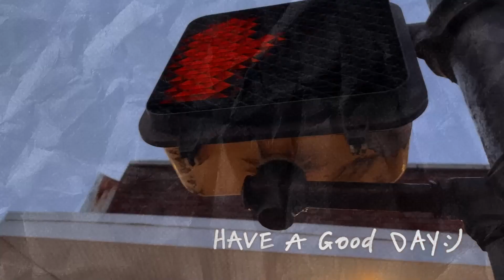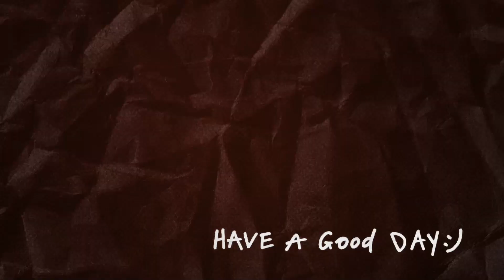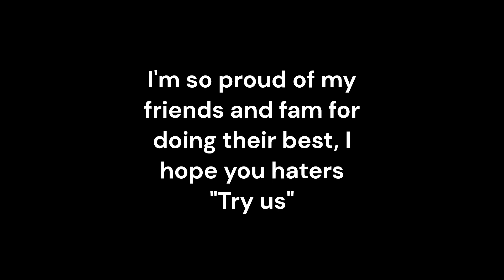Feenix~Try Me (Official Music Video) !!!!!!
Thanks for listening, I hope you and your fam are doing well. There's a lot of crap in the world going on so this is just important to me to show my family and friends who are apart of my life. I don't expect any one of you to do anything but enjoy what I bring to the table.

My friend Matt is going to upload an amazing album that he is super proud of, sub to his channel so that he can release it to the public! @yahsgiftmatt

Check my instagram for more content- @feenixx_x or Louie The Pooh

Feenix Familia in the video
Angel
Chris
Cris
Aletris
Ledaya
Egypt
Esther
Faraze
Isaac
Nichelle
Christian